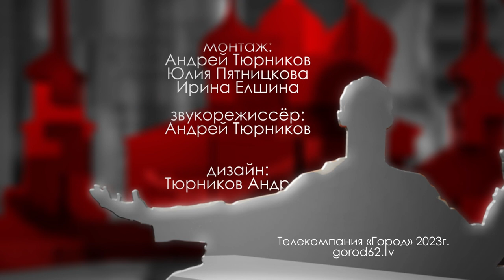Исправительные центры // «Городские встречи»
С 2019 года в Рязанской области применяется новый вид уголовных наказаний в виде принудительных работ. Уголовный кодекс предусматривает эту меру за преступления небольшой или средней тяжести либо за тяжкое преступление, совершенное впервые. О том, как это работает, сколько человек в исправительных центрах прямо сейчас, и как туда попадают заключённые, обсудили с Павлом Сазоновым, начальником отдела организации исполнения наказаний, не связанных с изоляцией от общества Управления ФСИН России по Рязанской области.